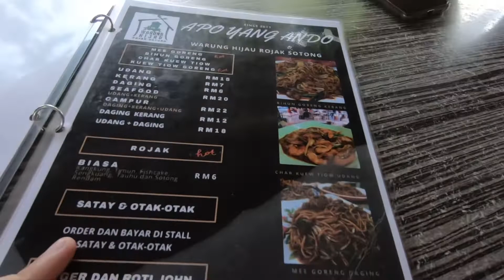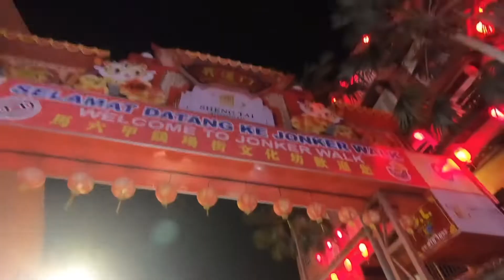RIDE to MELAKA!!! (Warung HIjau-Jonker Street)